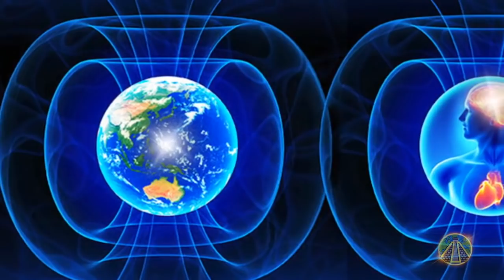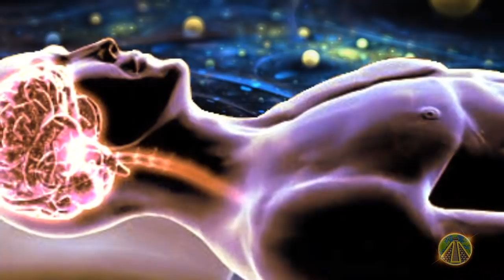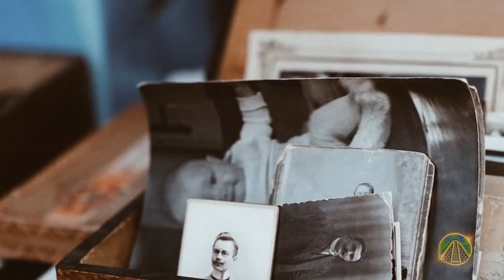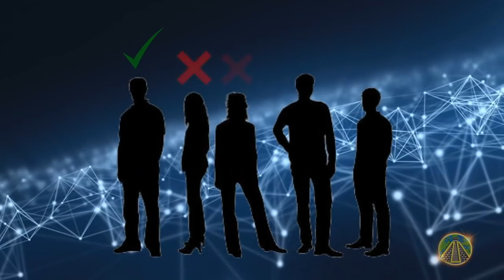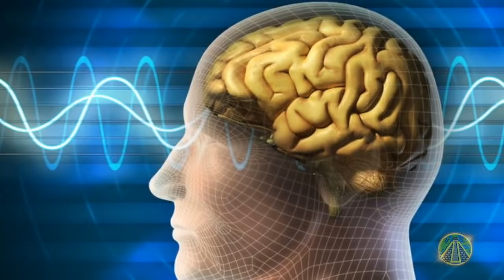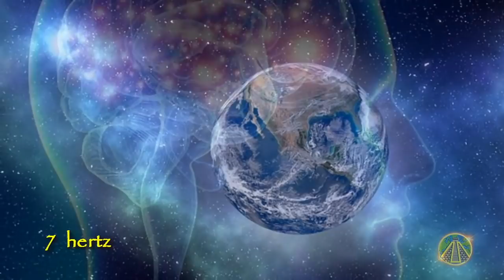Wissenschaftler Enthüllt, Dass Wir Bald Die GEHEIMNISSE Unserer VERGANGENHEIT Erfahren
Ist es möglich, die Bilder unserer Vergangenheit wiederherzustellen? Dr. Persingers Forschung öffnet zu dieser Möglichkeit eine Tür.
Ohne zu merken, dass sich alles um uns herum verändert, öffnen viele der wissenschaftlichen Entdeckungen unseren Geist für neue Horizonte.
Es ist normal, dass politische, wirtschaftliche und religiöse Institutionen sich davor fürchten, weil sie ihre Macht gefährdet sehen und versuchen uns u.a. mit Krisen abzulenken, mit dem einzigen Zweck, dass wir nicht wissen, wer wir sind und warum wir auf diese Planeten gekommen sind. Sie wissen, dass der Tag kommen wird, an dem sie keine Macht mehr über die Menschheit haben werden.
 Obwohl die Wissenschaft noch einen langen Weg zu gehen hat, beginnt sie neue Wege zu eröffnen, die uns zu unserer wahren Vergangenheit führen wird, und das ist etwas sehr Wichtiges!

Dieses Video wurde mit der Genehmigung des Urhebers von "Misterios OcultosTV" ins Deutsche übersetzt.

Lizenz :               Standard-YouTube-Lizenz